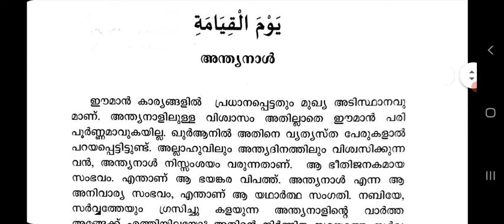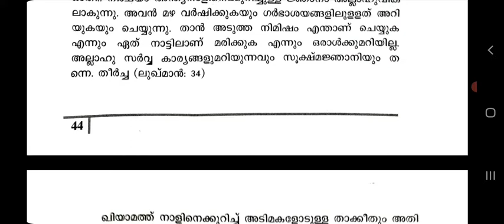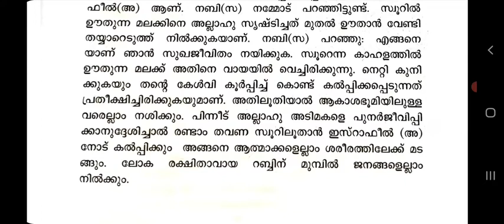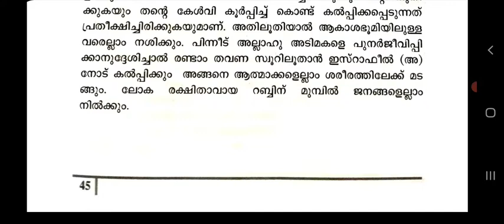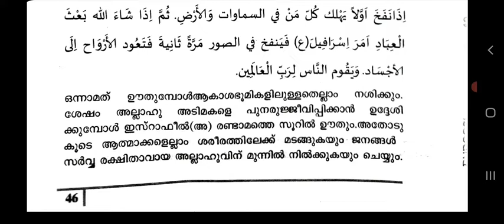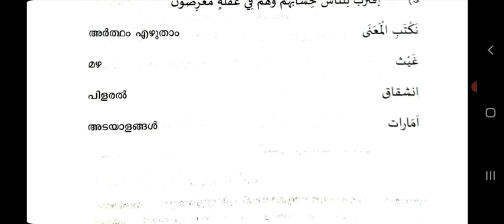CLASS 9 DUROOS CHAPTER 11 QUESTION ANSWERS ||MADRASA NOTES||MF WORLD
MADRSA CLASSES CLASSES AND
MADRASA NOTES AND MEANINGS

MF WORLD

PLAY LISTS CLASS 9

PLAY LISTS CLASS 8

SEARCHABLE TERMS (IGNORE)

SAMASTHA ONLINE NOTES AND MEANING
SAMASTHA MADRASA NOTES
CLASS 8 FIQH QUESTION ANSWERS
CLASS 8 FIQH NOTES AND MEANINGS
CLASS 9 NOTES AND MEANING
CLASS 5 NOTES
CLASS 9 LISAN NOTES AND ANSWERS
CLASS 9 CHAPTER 6 THADREEBATH